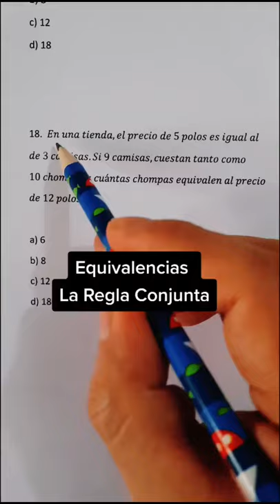Problemas - Equivalencias - Regla Conjunta